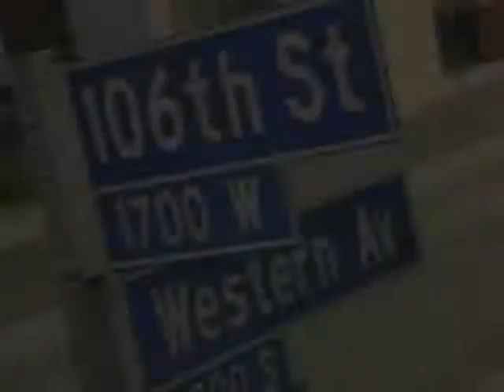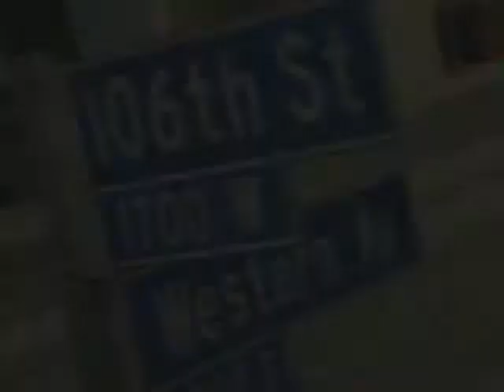Diverse Entertainment Old School Music Campaign for Rhino Records - Featuring Jim Brown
Rhino Records Old School Music Promotion - By Diverse Entertainment International  - Backyard Barbecue and Soul Advertising Campaign.  Check out throwback style commercials that expanded sales for Rhino Records old school Soul Classics